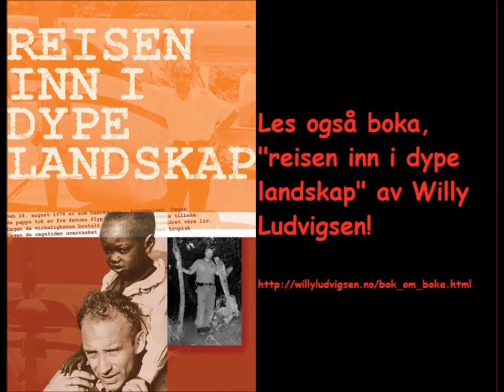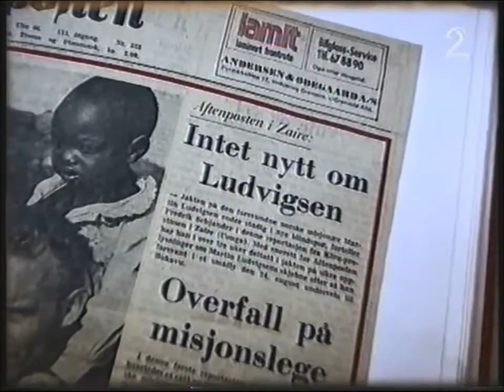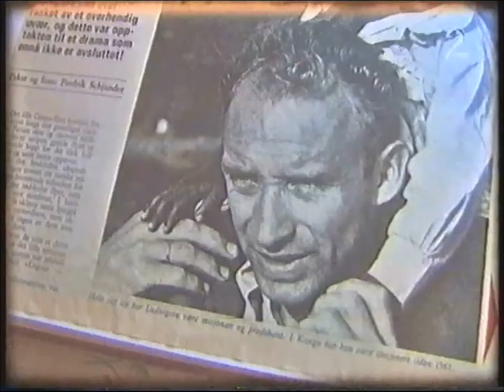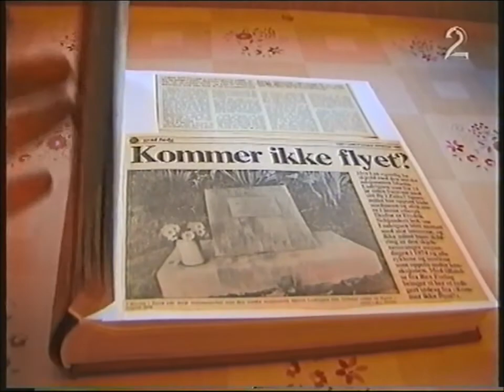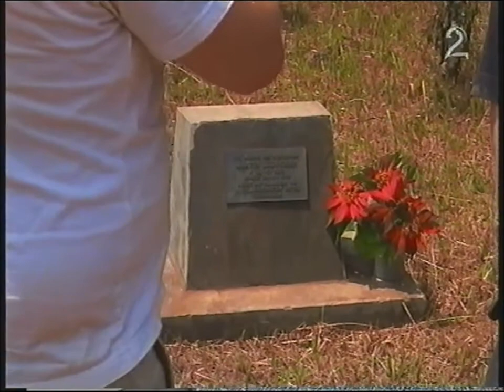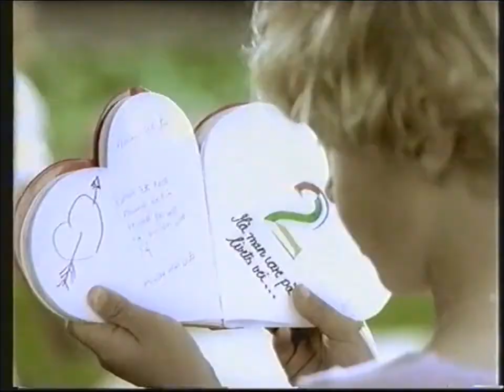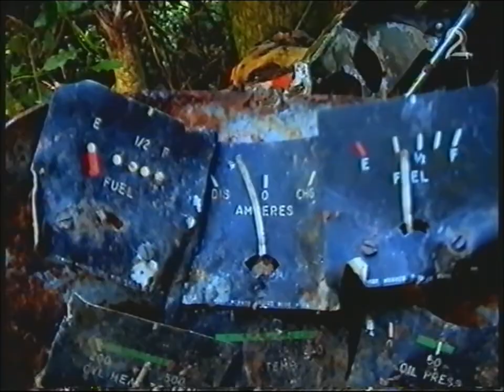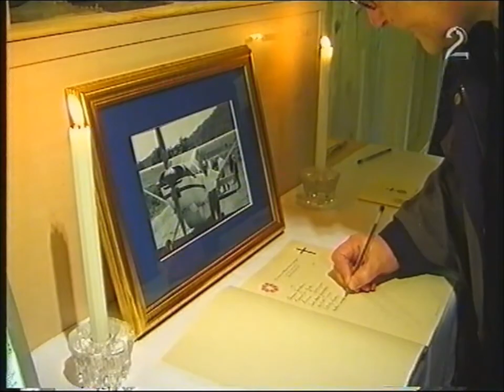Reisen inn i dype landskap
Martin Ludvigsens og hans fly forsvant i 1974 et sted i Kongo og var forsvinnet i 29 år.
"Reisen inn i dype landskap" handler om ekspedisjonen inn til flyet og minnene som dukket opp langs de kronglete jungelstiene.

Fra første stund blir du revet med inn i en fantastisk historie med spenning og store utfordringer i Kongos jungel. Vi får også innsikt i familiens uopphørlige leting i 29 år og i de sorgprosesser som foregår i mennesker som lever i uvisshet.

Willy Ludvigsen er en av sønnene til den forsvunne flygeren. Willy deler raust fra sitt hjerte og skildrer på en varm og nær måte sine egne opplevelser og tanker på den lange marsjen inn til farens flyvrak.